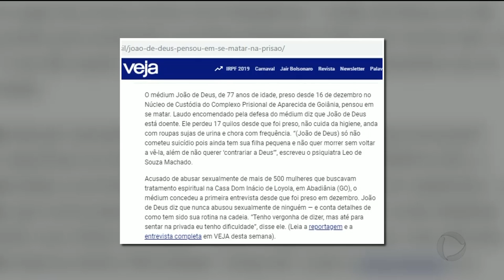JOÃO DE DEUS: MÉDIUM FALA PELA PRIMEIRA VEZ DESDE A PRISÃO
O médium João de Deus rompeu o silêncio e falou pela primeira vez com a imprensa, desde que foi preso. Ele diz que tem depressão, perdeu 17 quilos e que tentou suicídio.